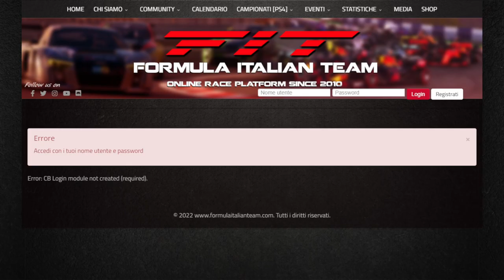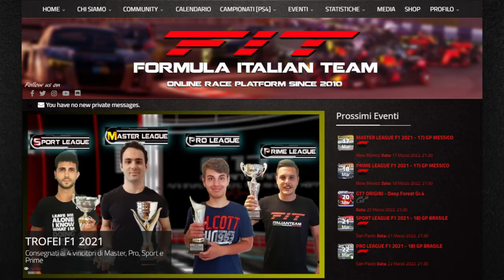Master League F1 2021 #17 Gran Premio del Messico 17.03.22